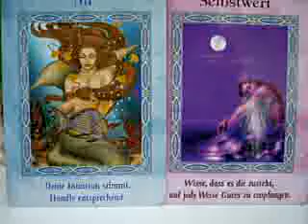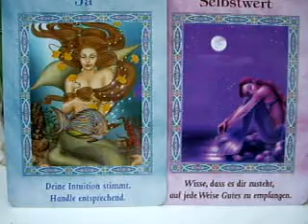03.02.12 Ja / Selbstwert